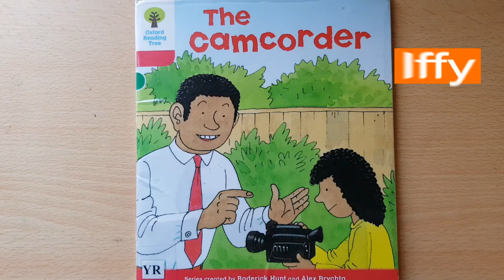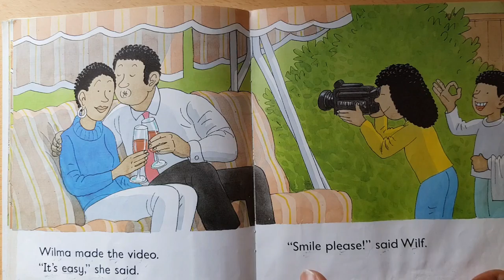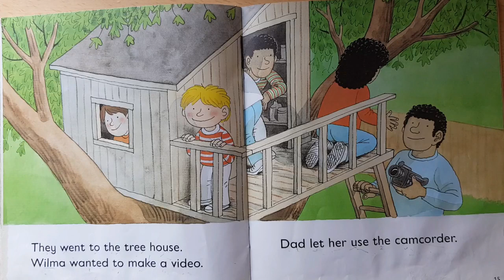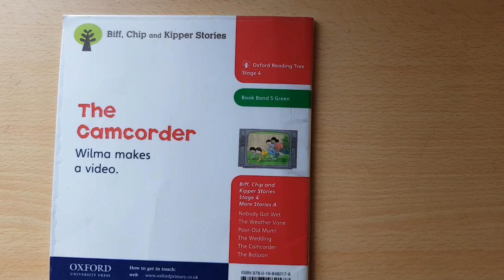THE CAMCORDER | Children's Book Read Aloud | Reading Matters With Iffy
THE CAMCORDER is part of the 'Oxford Reading Tree' series which is used to teach reading in 80% of primary schools. The stories within it are about much-loved Biff, Chip and Kipper, their friends and family, and the exciting adventures they have together.

What book do you want me to read next?

Hi, My name is Iffy Chukwu. I'm a children's author and I love to read books to children!

MY BOOKS
A Week of Tortoise Tales